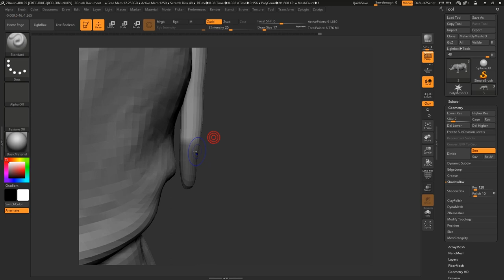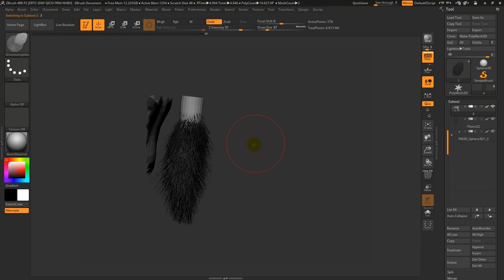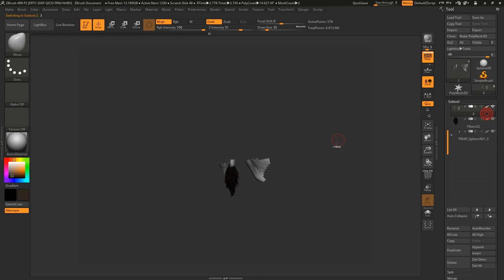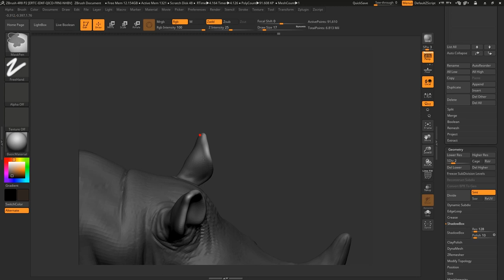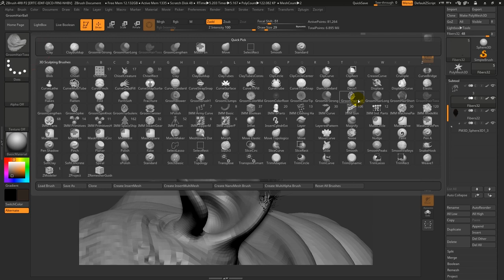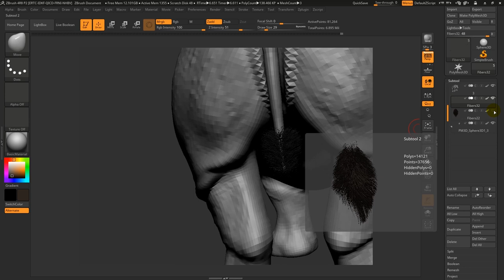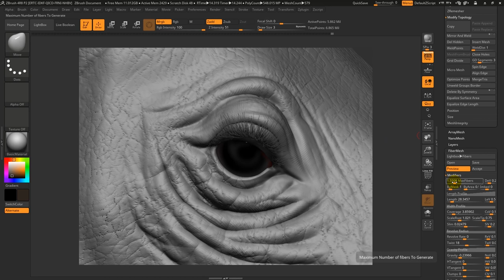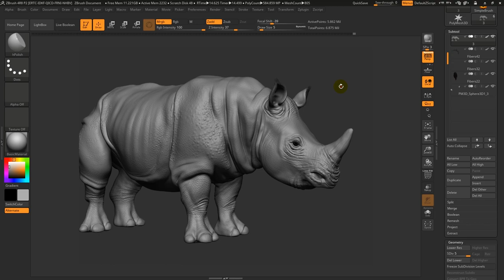Zbrush Animal Sculpting "Rhino"- Part 12 ( Add fibermesh)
Animal Sculpting using Zbrush.The 12th lesson is  about fibermesh process of Rhino mesh.
"Indian Rhino"

Zbrush#Zbrushanimal#Zbrushanimalsculpt#Zbrushforbeginners#EasyCG#ZbrushSculptingRhino#RhinoSculpting#How to ZBrushSculptanAnimal#Rhinosculpt#ZbrushAcademy#ZbrushLessons#EasyZ#LikenessSketchs